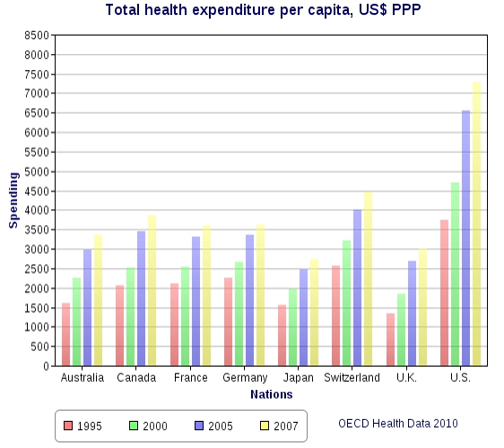Comparison of the health care systems in Canada and the United States | Wikipedia audio article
00:04:04 1 Government involvement
00:04:59 1.1 History
00:06:24 1.2 Health insurance
00:10:36 1.3 Funding
00:15:06 2 Coverage and access
00:23:00 3 Coverage for Mental Health
00:25:11 4 Wait times
00:34:15 5 Price of health care and administration overheads
00:40:33 5.1 Medical professionals
00:43:15 5.2 Drugs
00:47:55 5.3 Technology
00:51:33 5.4 Malpractice litigation
00:53:23 5.5 Ancillary expenses
00:54:26 6 Healthcare outcomes
01:03:36 6.1 Cancer
01:11:17 6.2 Racial and ethnic differences
01:15:43 7 Impact on economy
01:16:25 8 Flexibility
01:18:46 9 Politics of health
01:18:56 9.1 Politics of each country
01:19:15 9.1.1 Canada
01:20:19 9.1.2 United States
01:22:25 9.2 Private care
01:24:10 9.3 Consumer-driven healthcare
01:26:16 10 See also

- Socrates

SUMMARY
Comparison of the healthcare systems in Canada and the United States is often made by government, public health and public policy analysts. The two countries had similar healthcare systems before Canada changed its system in the 1960s and 1970s. The United States spends much more money on healthcare than Canada, on both a per-capita basis and as a percentage of GDP. In 2006, per-capita spending for health care in Canada was US$3,678; in the U.S., US$6,714. The U.S. spent 15.3% of GDP on healthcare in that year; Canada spent 10.0%. In 2006, 70% of healthcare spending in Canada was financed by government, versus 46% in the United States. Total government spending per capita in the U.S. on healthcare was 23% higher than Canadian government spending, and U.S. government expenditure on healthcare was just under 83% of total Canadian spending (public and private) though these statistics don't take into account population differences.Studies have come to different conclusions about the result of this disparity in spending. A 2007 review of all studies comparing health outcomes in Canada and the US in a Canadian peer-reviewed medical journal found that "health outcomes may be superior in patients cared for in Canada versus the United States, but differences are not consistent." Some of the noted differences were a higher life expectancy in Canada, as well as a lower infant mortality rate than the United States.
One commonly cited comparison, the 2000 World Health Organization's ratings of "overall health service performance", which used a "composite measure of achievement in the level of health, the distribution of health, the level of responsiveness and fairness of financial contribution", ranked Canada 30th and the US 37th among 191 member nations.  This study rated the US "responsiveness", or quality of service for individuals receiving treatment, as 1st, compared with 7th for Canada.  However, the average life expectancy for Canadians was 80.34 years compared with 78.6 years for residents of the US.The WHO's study methods were criticized by some analyses.
While life-expectancy and infant mortality are commonly used in comparing nationwide health care, they are in fact affected by many factors other than the quality of a nation's health care system, including individual behavior and population makeup. A 2007 report by the Congressional Research Service carefully summarizes some recent data and noted the "difficult research issues" facing international comparisons.